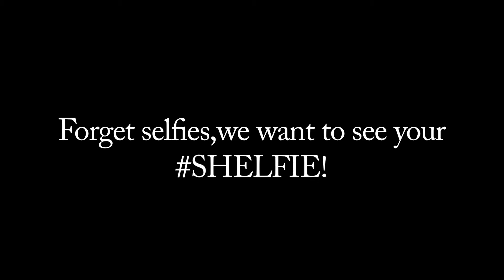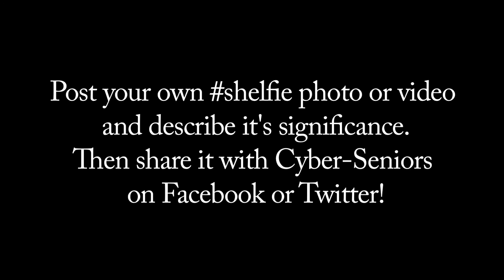Forget selfies, we want to see your SHELFIE!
Post your own shelfie photo or video and describe it's significance. Then share it with us on either Twitter or Facebook. Use the hashtag shelfie.